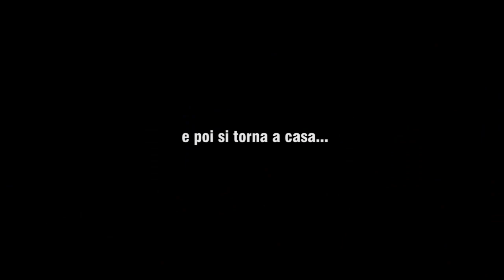Capodanno in Australia! - Melbourne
!!!IMPORTANTE!!!
I giorni prima di Capodanno sui mezzi pubblici sono comparse le mappe con indicati i vari punti della città dove ci sarebbero stati concerti e fuochi. Sulle mappe erano anche indicati orari di treni e tram in funzione FINO ALLE 3 DEL MATTINO e GRATUITI!